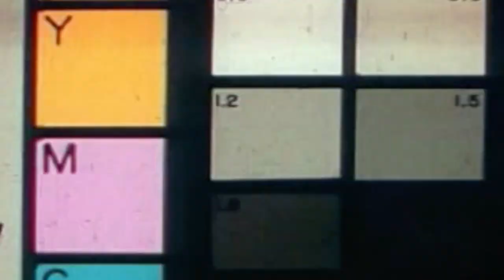Twist & Jest [OFFICIAL MUSIC VIDEO]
From the debut EP: "Point Pleasant" - OUT NOW

Directed by: Siddhi Surana

CREDITS:
Lyrics - Stephanie Turci
Bass - Nick Panoutsos
Drums - Lucas Ebeling
Producer - Stefan Haerle
Saxophone - Stefan Haerle
Vocals - Stephanie Turci
Guitar - Jared Auslander